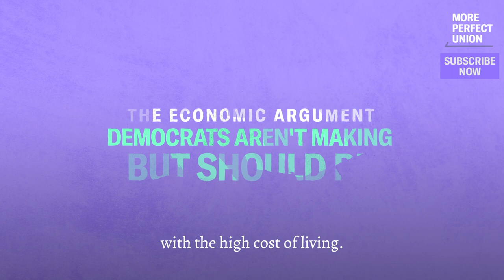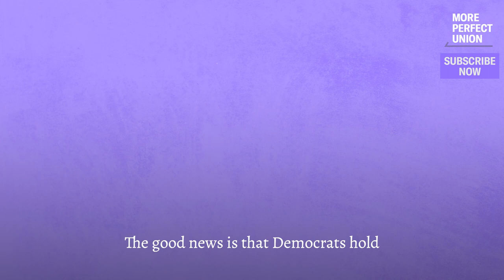The Election Argument That Democrats Aren’t Making, But Must to Win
Democrats are making a huge mistake when they focus only on listing their accomplishments or reacting to Republican attacks on crime, argues pollster Stan Greenberg. To win, Democrats must address the top issue on voters’ minds – cost of living, wages, and corporate greed.